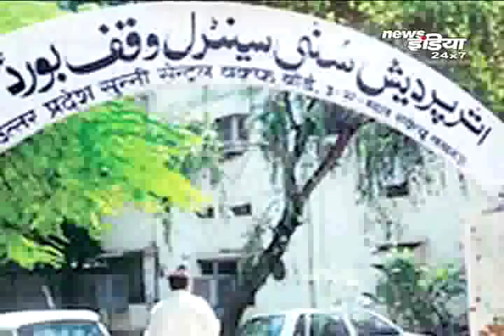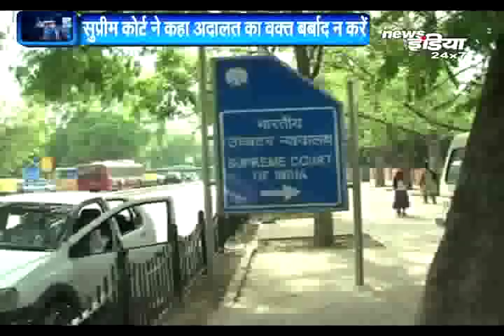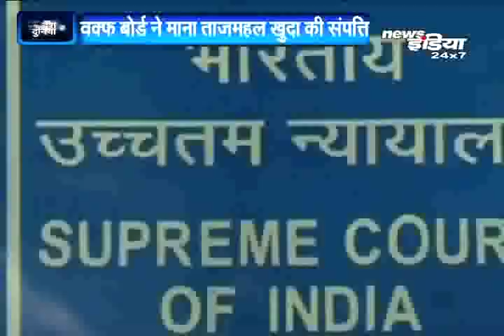Tajmahal पर दावा जताने वाले वक़्फ़ बोर्ड से SC ने कहा...| Wakf board claims Shah Jahan gave ..